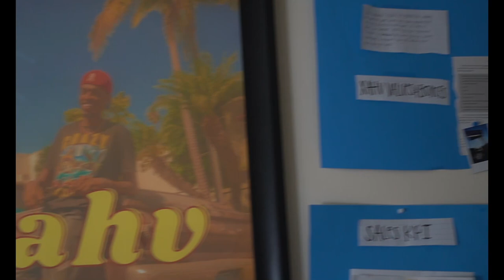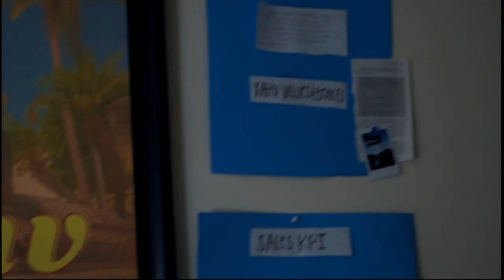Building A Brand From Scratch l Foundations of Entrepreneurship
▶Join Our Private Community for Fitness,Health and Personal Development - Discord  (link in IG bio as well)

▼Access Our Free Fat Loss + Muscle Building Meal Guide

▼Inquire for Free Resource Inquiry (What kind of resource would help you? Submit here)